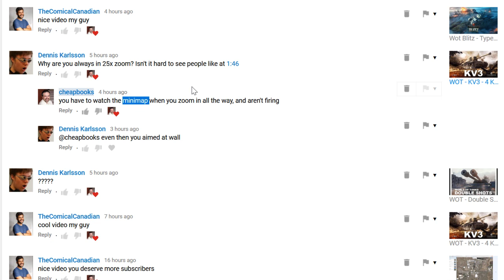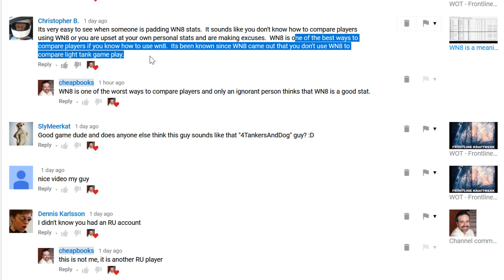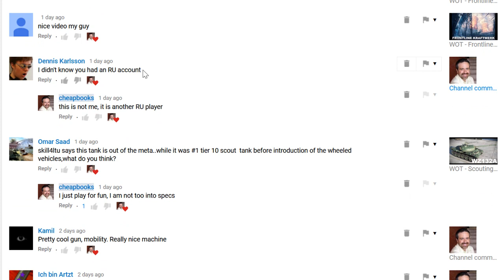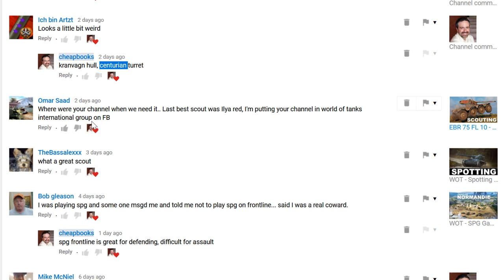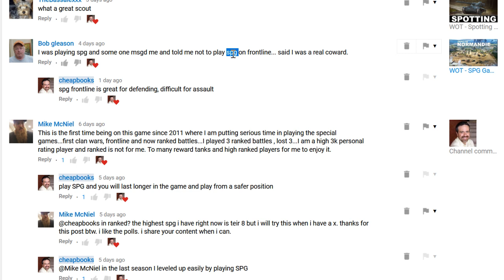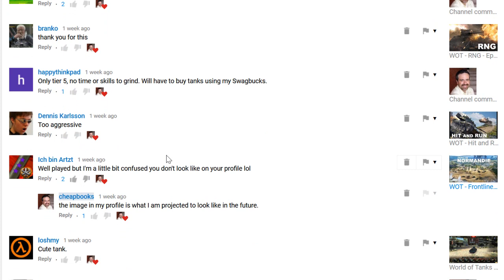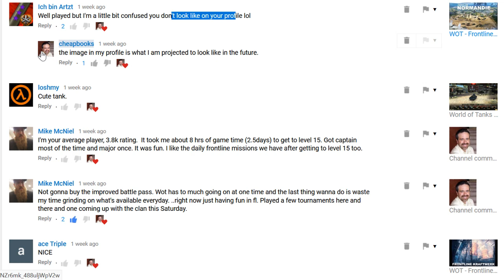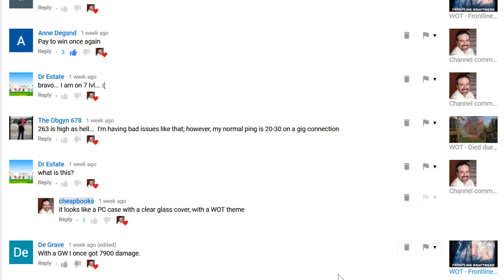WOT Questions and Answers - Ep #8